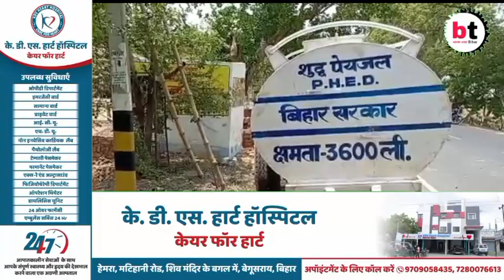विश्व प्रसिद्ध श्रावणी मेला में महज 23 दिन शेष, जिला प्रशासन के निर्देश पर विभाग के द्वारा युद्ध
विश्व प्रसिद्ध श्रावणी मेला में महज 23 दिन शेष, जिला प्रशासन के निर्देश पर विभाग के द्वारा युद्ध स्तर से कार्य शुरू